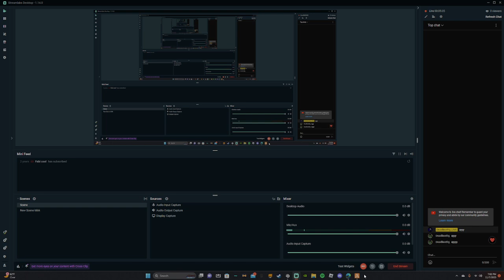Streaming FiveM! Join the live over at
Streaming FiveM @deadliestfrg_live3382